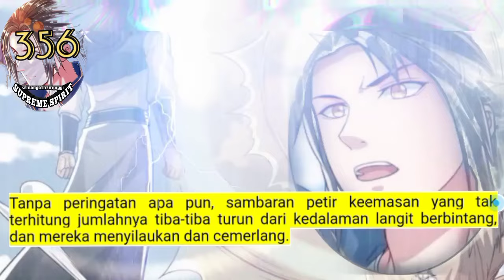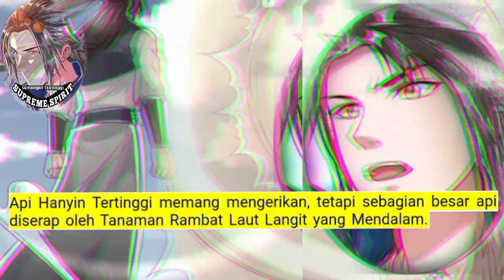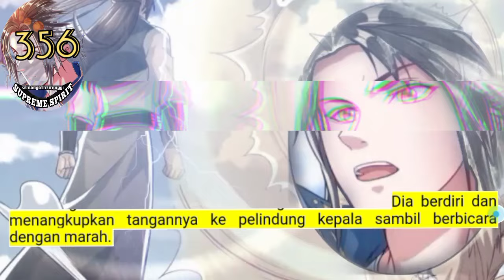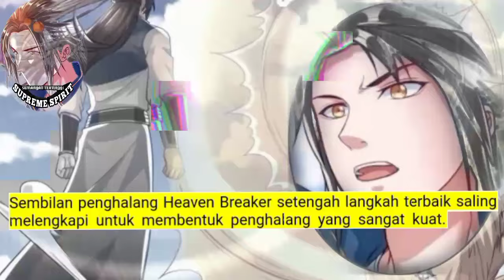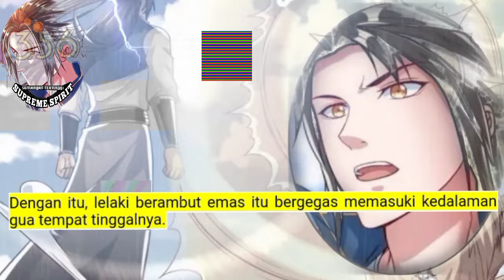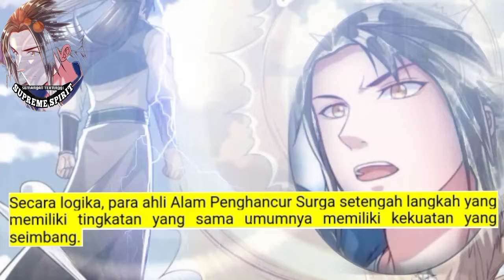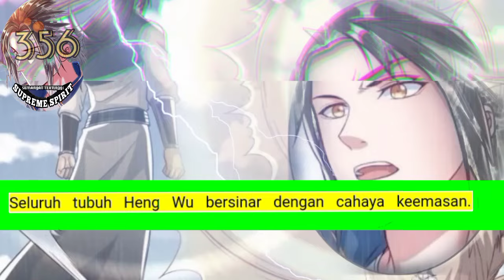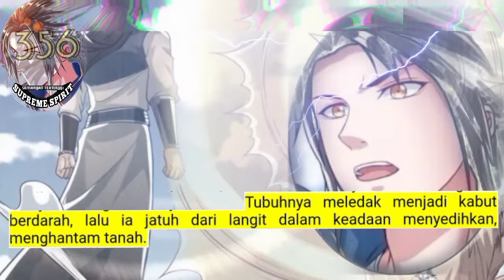Peleburan Semangat Tertinggi season 356